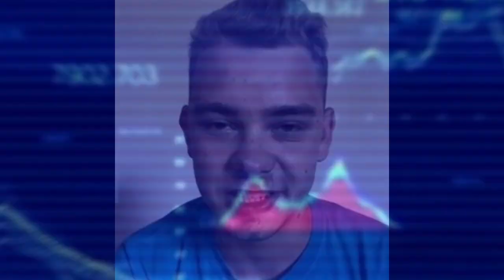Poveži in REaktiviraj skupnost: preprosta potovanja, evro in prenos podatkov v EU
Videoposnetek je nastal v okviru projekta Poveži in REaktiviraj skupnost! (Unite locally to reconnect after COVID), ki je namenjen spodbujanju in podpori aktivnosti po vsej Sloveniji, ki bodo po epidemiji COVID-19 ponovno aktivirale lokalne skupnosti in jih ponovno oživile ter promovirale evropske vrednote.

Na MSS smo prosili mlade, mladinske organizacije in organizacije za mlade, da v videoposnetkih pripovedujejo o izzivih v EU in iščejo pozitivne rešitve ter podarjajo kaj jim je EU doprinesla. Videoposnetke organizacij objavljamo na MSS kanalu.

Projekt je izveden s finančno podporo Evropskega parlamenta.